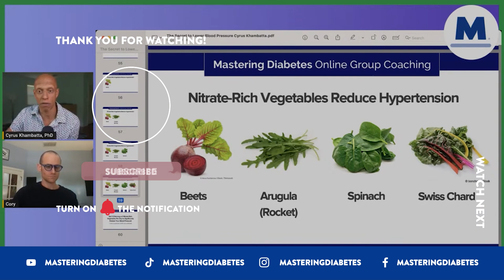How to Lower Blood Pressure Naturally | Mastering Diabetes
Discover the power of natural foods in managing hypertension! In this discussion, learn how incorporating nitrate-rich vegetables like beets, arugula, spinach, and Swiss chard into your diet can naturally lower your blood pressure. Say goodbye to the risks of strokes and cardiac events with these simple dietary changes.

Understand the science behind how these vegetables transform into nitric oxide in your body, leading to relaxed blood vessels and improved oxygen delivery. This is perfect for anyone seeking a healthy lifestyle or natural alternatives to medication. Consult your doctor and start your journey towards better heart health today!